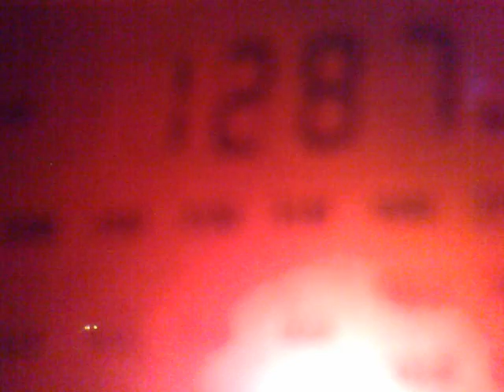1610201412043 MW 1287 kHz - Radio Vaynakh, Grozny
1287 kHz, 03:18 UTC - Radio Vaynakh, Grozny, Chechnya.